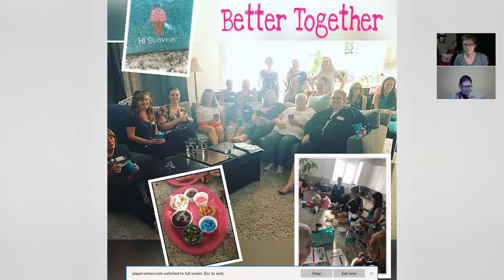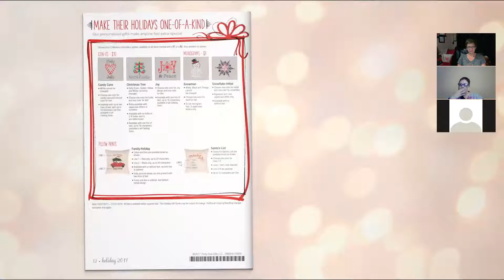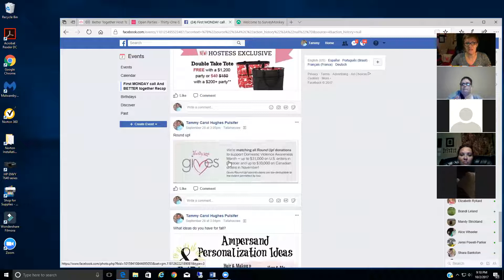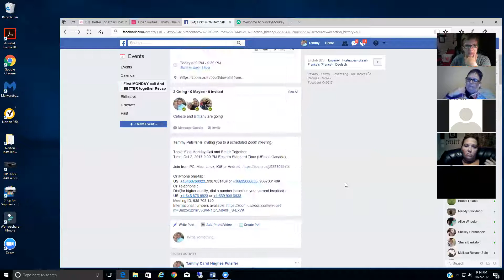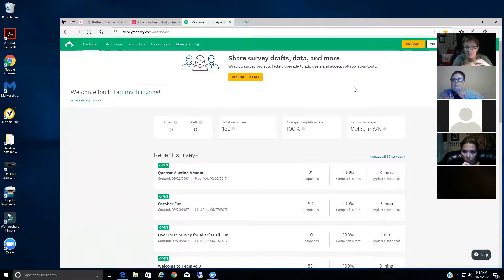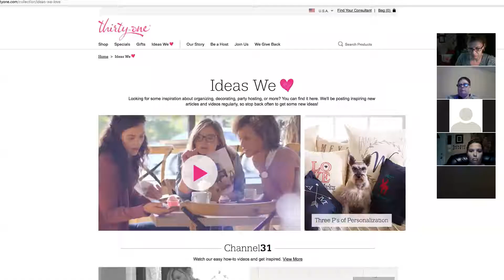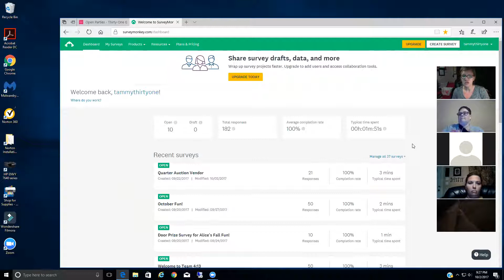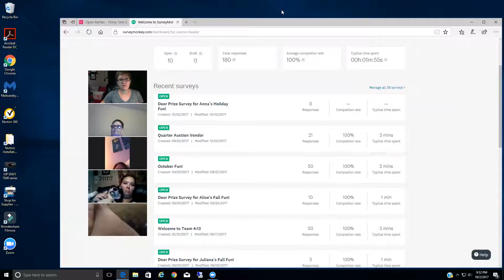First Monday Call October 2017